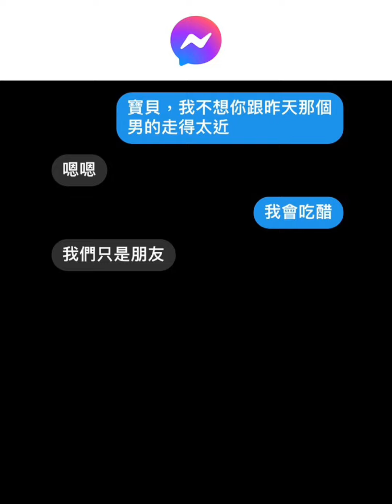笑死對話梗圖精選Part70